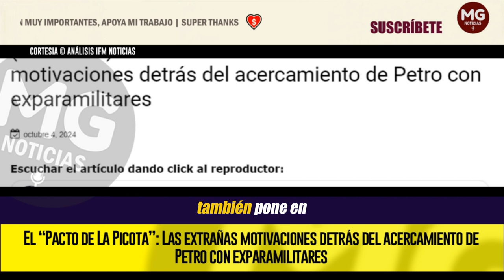EL PACTO OCULTO ⚫ ANÁLISIS || Las extrañas motivaciones detrás del acercamiento de Petro con Exjefes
El evento de ayer en el departamento de Córdoba, donde el presidente Gustavo Petro compartió escenario con figuras tan controvertidas como Salvatore Mancuso y el llamado al exjefe paramilitar Carlos Mario Jiménez, conocido como “Macaco”, dejó perpleja a la opinión pública y puso nuevamente en el centro de la discusión el verdadero propósito de la llamada “Paz Total”. ¿Por qué un líder que ha construido su carrera política en abierta oposición a los paramilitares y lo que ellos representaron en la violencia del país, ahora parece abrazarlos en un discurso de reconciliación?
IFM NOTICIAS